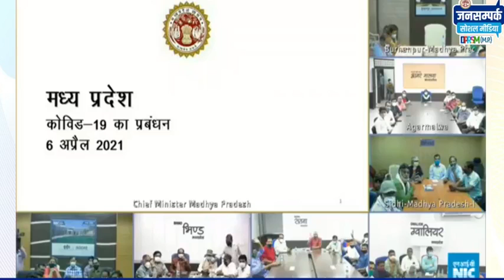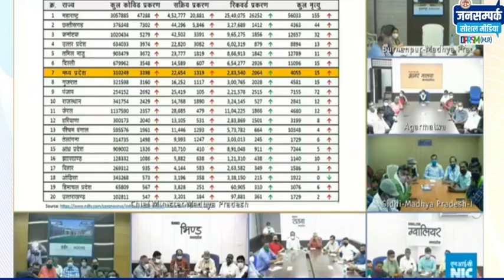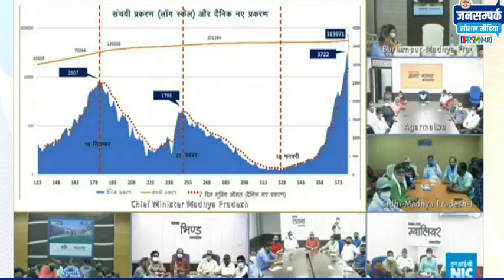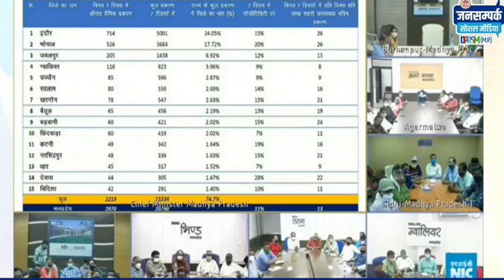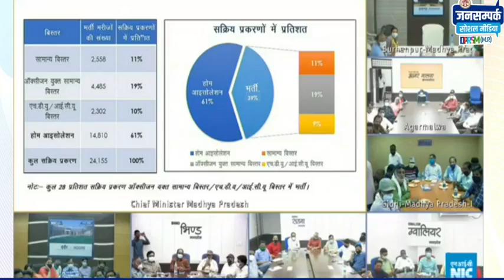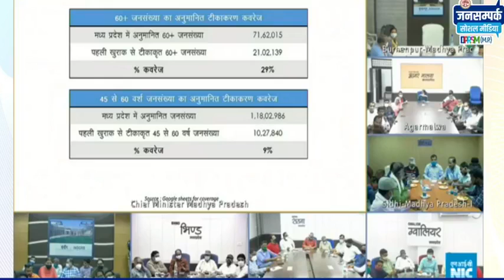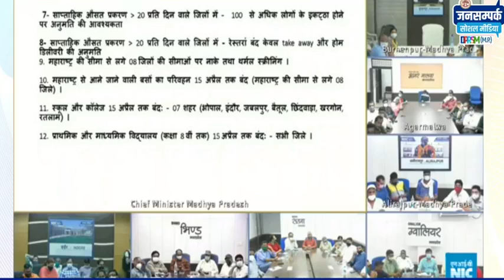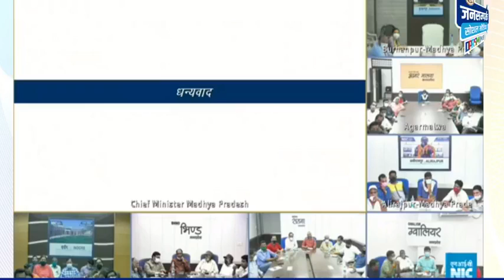मुख्यमंत्री श्री शिवराज सिंह चौहान नें मध्यप्रदेश के पत्रकारों से कोरोना को लेकर चर्चा, देखिए वीडियो